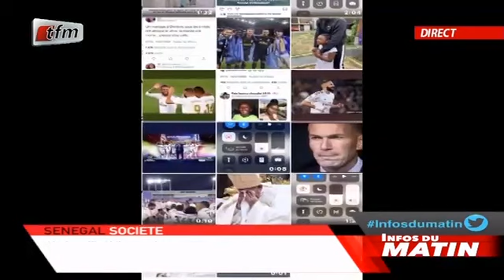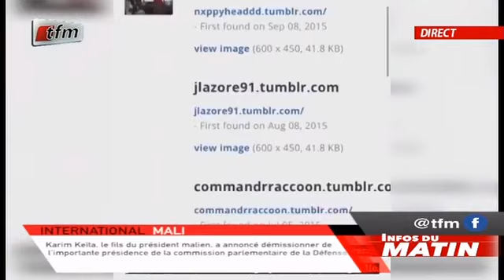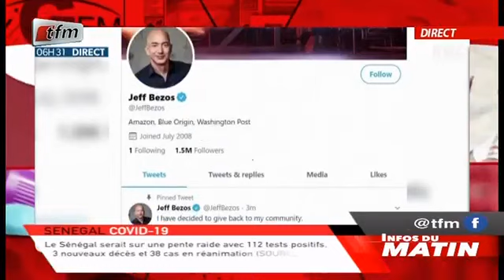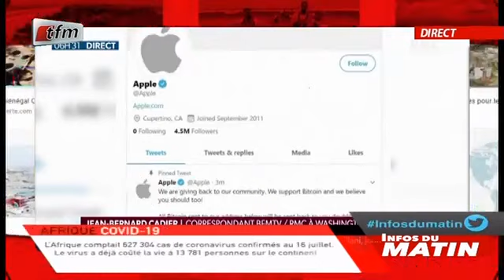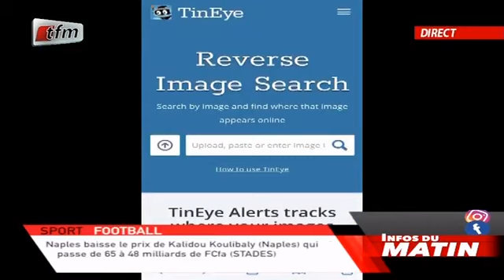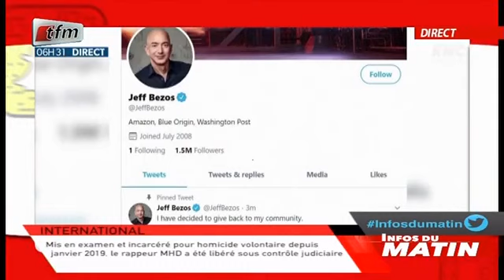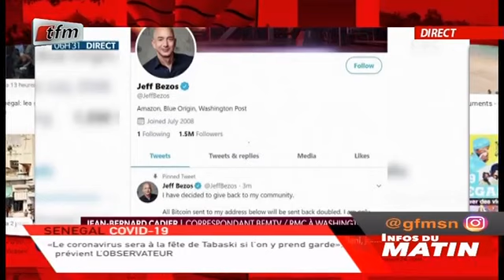Nouveaux médias avec MAMADOU NDIAYE dans INFO du MATIN du 17 Juillet 2020